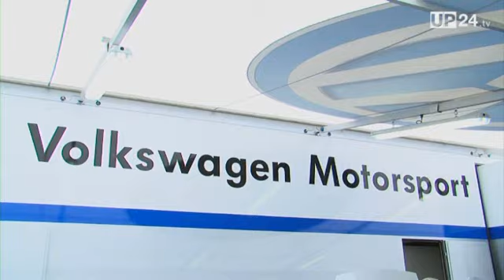24h Nürburgring: Das sparsamste Auto auf der Nordschleife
Das war eine Nürburgring-Rekord-Fahrt der ganz besonderen Art: Nicht schnell. Nicht laut. Nahezu lautlos ging Volkswagen-Entwicklungsvorstand Dr. Ulrich Hackenberg zusammen mit Le Mans-Legende Jacky Ickx mit dem Plug-in-Hybrid VW XL1 auf die Nordschleife. Verbrauch pro Runde: eine Cola-Dose.